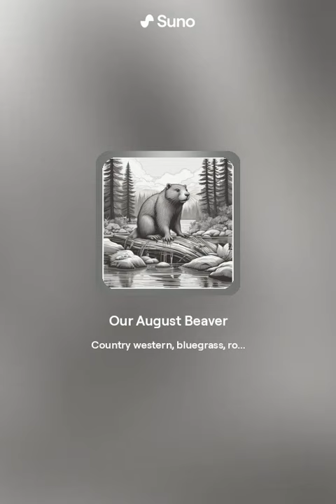Garth Crooks - Our August Beaver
Garth Crooks the Gnome Bard of Golarion

I know a girl in town.
Snap your fingers, and I bet you she'll go down...

to the water.
to our furry friend.
Made dam to save town and she'll do it again.
Hot summer morning, everyone still snoring, water rising again.
Our beaver friend, again and again.
Wetter than you can imagine.

Water was deep.
Not to sound like a creep.
But I want that beaver, my friend.
Yeah I want that beaver, my friend.

My August Beaver, collect that stick!
When i'm in trouble, it just takes one lick!

oh woah

Yeah I said.

When i'm in trouble.
It. Just. Takes. One. Lick.